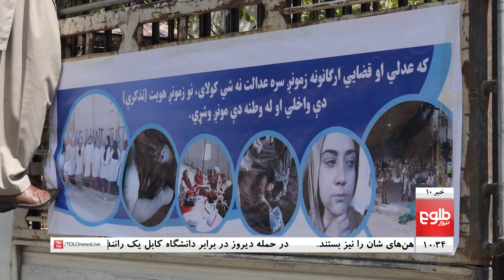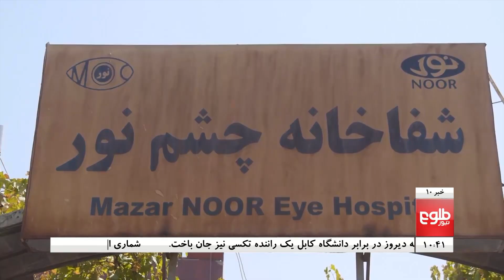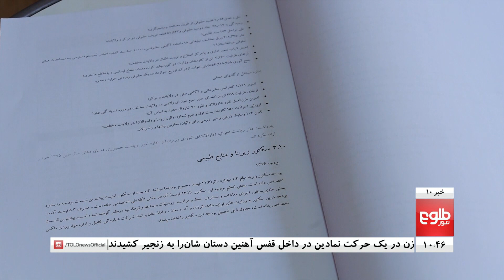TOLOnews 10pm News 20 July 2019 / طلوع‌نیوز، خبر ساعت ده، ۲۹ سرطان ۱۳۹۸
Top stories: Intra-Afghan Talks To Begin Within Next Few Weeks: Ghani, Afghan Bodybuilders Win South Asian Bodybuilding Title, We Need A Good Deal, Not A Fake Deal: Graham On US-Taliban Talks

خبرهای مهم: غنی: گفت‌وگوها با طالبان تا چند هفتۀ دیگر آغاز می‌شوند، ادامۀ اعتراض به انتخابات مجلس؛ معترضان خودشان را به زنجیر کشیدند، رُبابه محمدی به‌دنیای آوازخوانی پا گذاشت؛ می‌خواهم صدای زنان باشم